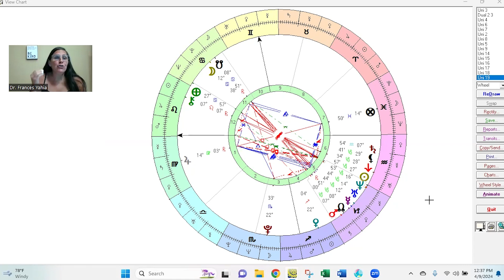Astrology Live Class 1